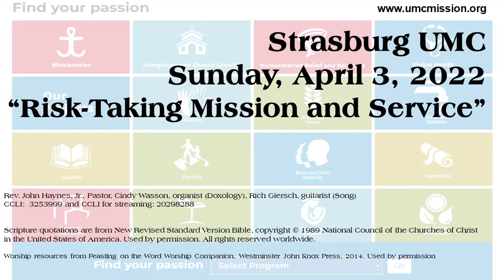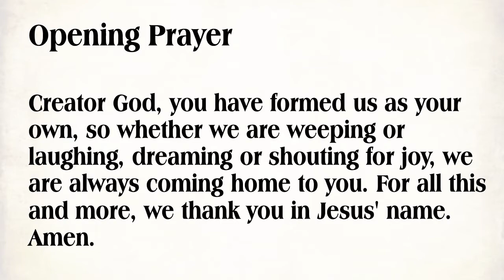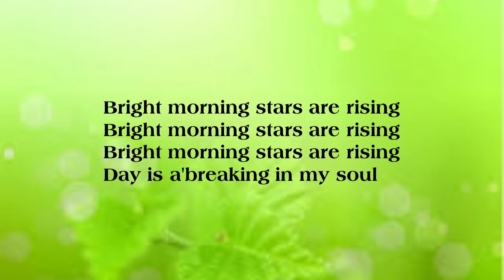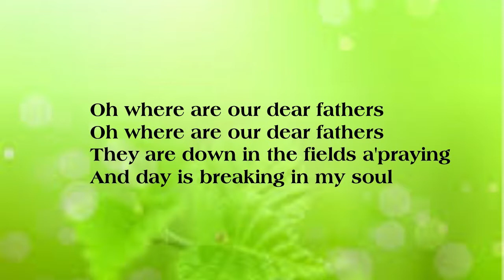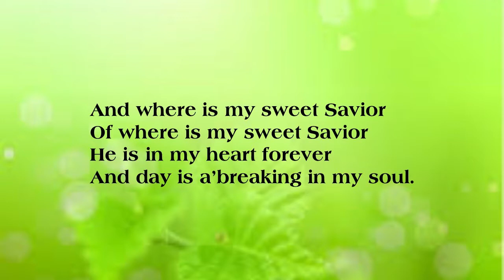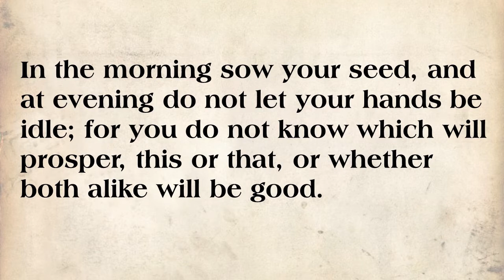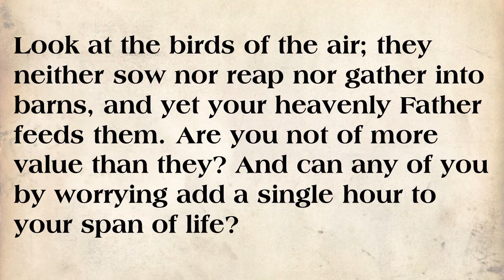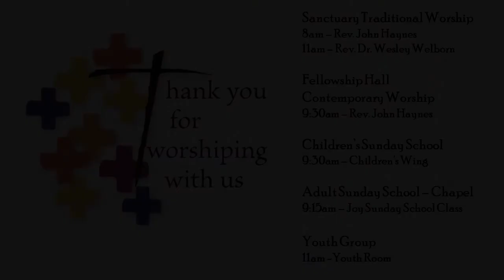Worship April 3, 2022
Strasburg UMC
Matthew 6:25-27

Questions (please comment on the video)
What risky thing is God calling you to do to help our world?

What is the greatest need of our community that our church should address?

Rev. John Haynes, Jr., Pastor, Cindy Wasson, organist (Doxology), Rich Giersch, guitarist (Song)
CCLI:  3253999
CCLI for streaming: 20298288

Worship resources from Feasting on the Word Worship Companion, Westminster John Knox Press, 2014. Used by permission